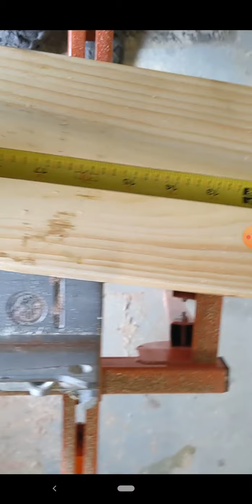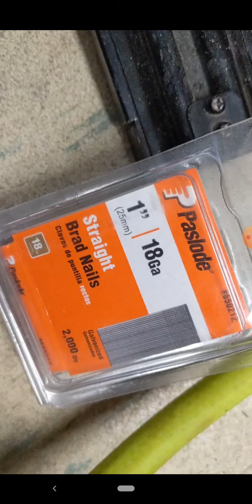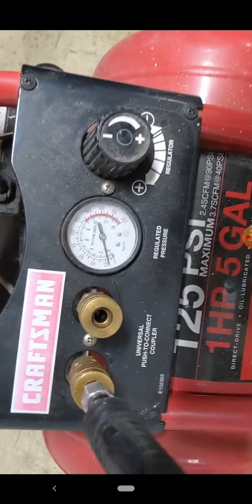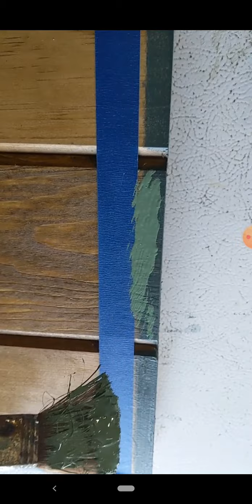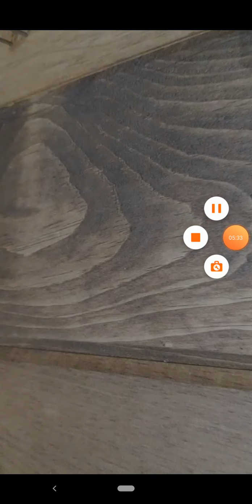Lili Art Pride 2019